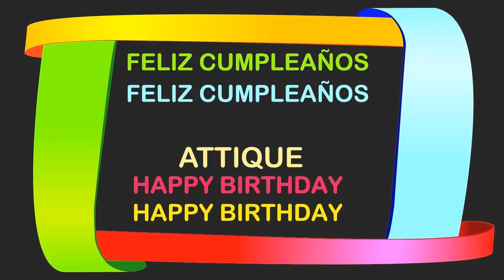Attique Birthday Postcards & Postales